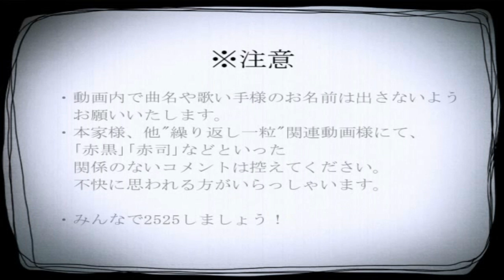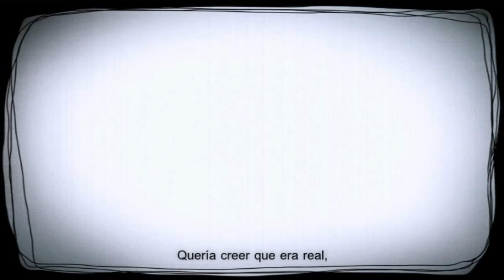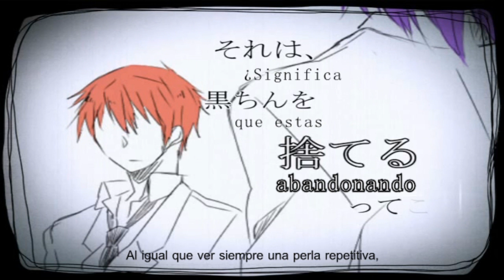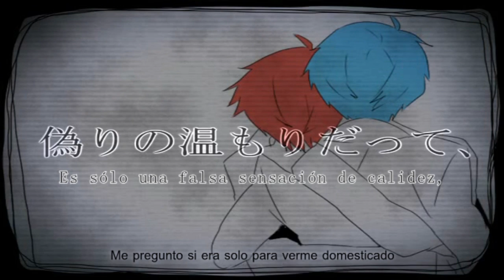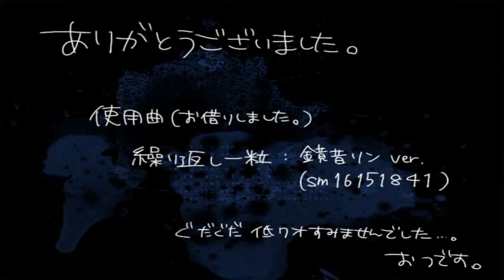【Kuroko No Basket】One of Repetition - Sub Español【Kagamine Rin】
Titulo: Uno de las repeticiones
Titulo Original:  繰り返し一粒  / Kurikaeshi hitotsubu

Music,Lyrics⇛ 猫虫 / Nekomushi-P
Illust⇛ やよ / Yayo
Movie⇛ 梅太郎 / Umetarou

Gyaaaaaaahhhh (ú///0///ù)
Mi corazón de fangirls hace doki doki (?)
No he podido evitarlo, again, caí en las tentadoras garras del shaoi orz
ah!ah! pero yo soy mas del team KurokoxMurasaki (?)
Y si, también haré otro fanmade de Kuroko no Basquet, porque lo vale y porque puedo ju! *^* y-y-y-y tengo calor. mucha calor!! por dióh! que alguien apague ese sol que me va a deshidratar (òAó)/ no veo una mierda de lo que escribo aquí xD y sí! estoy en la playa ò.o y me deshidratooooooo y tengo demasiada ropa!!! yo quiero mi bañadorrr Dx
bueno me las piro a mojarme en el agüita.

PD: Nunca vistáis nada negro para ir a la playa, puede ser suicidio (?)
PD2: Espero os gusteee tiene mucho love del bueno xDDD